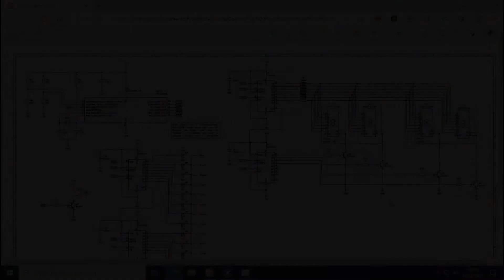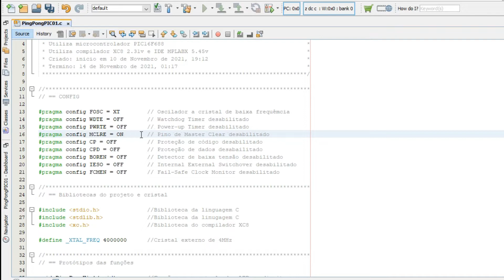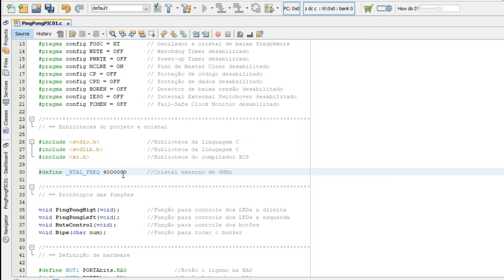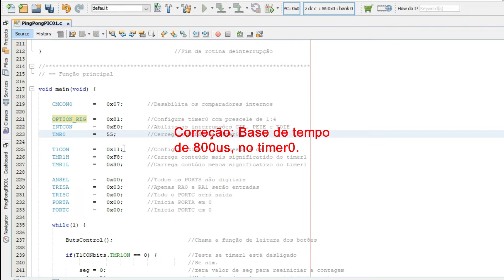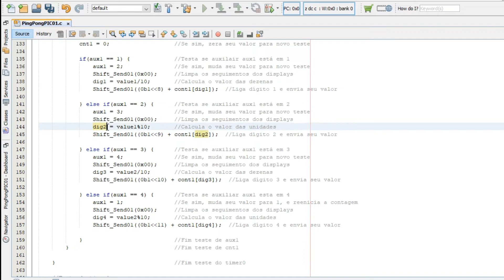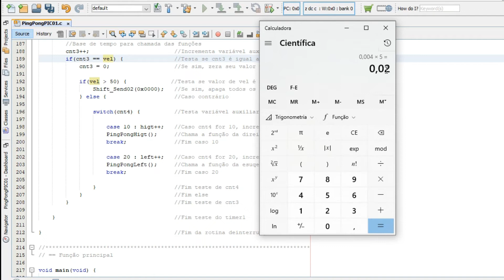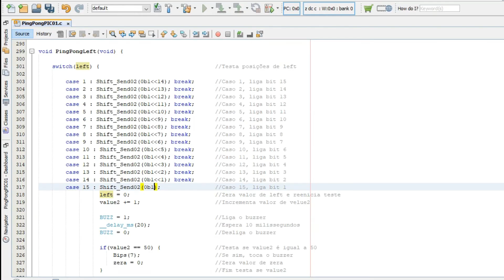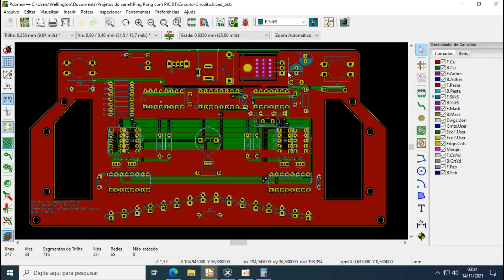Pingue-pongue com PIC 01 | Projeto #0036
Atenção: Não é possível responder alguns comentários, eles aparecem retidos não sendo possível responde-los.

Arquivos do projeto:
Opção 1: